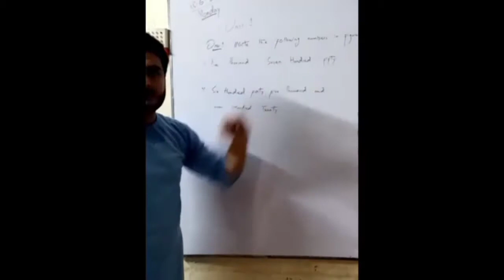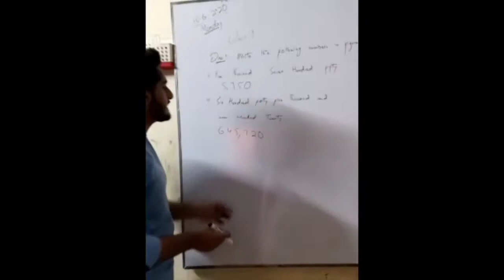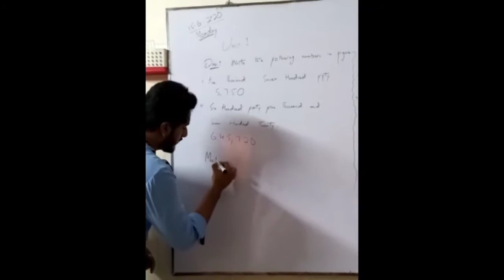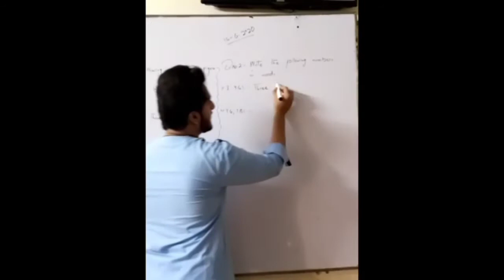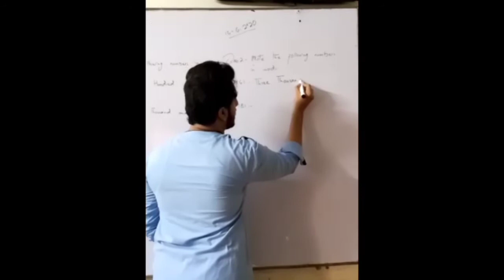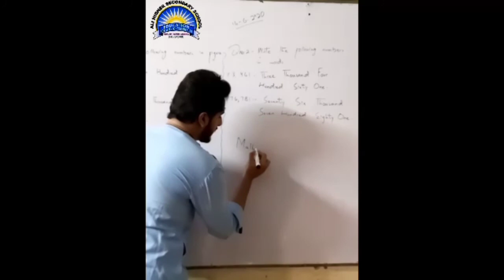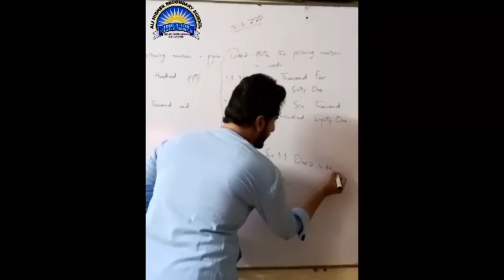Ali Higher Secondary School SHD, Class: Four, Sub: Math, Lec: 01